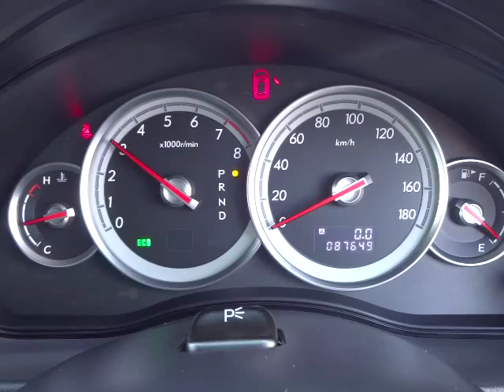スバル レガシィ 2.0R エンジン音 (A056)